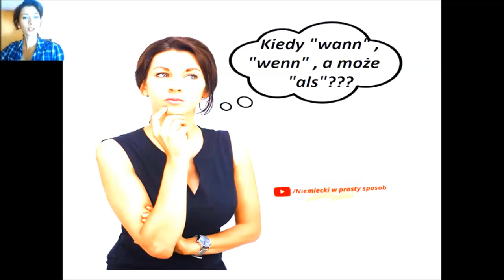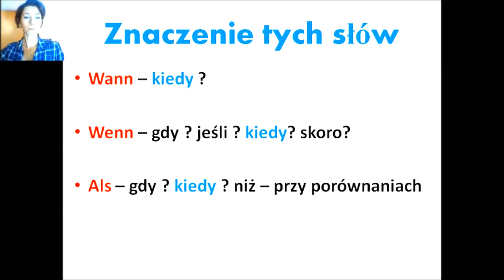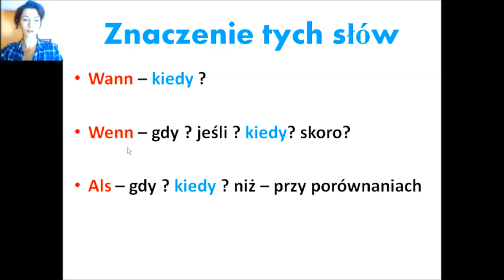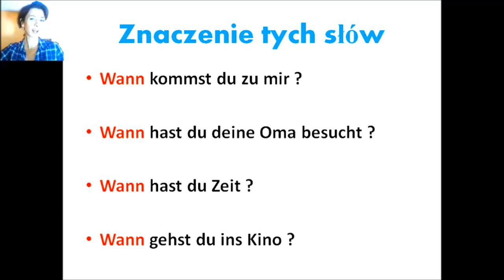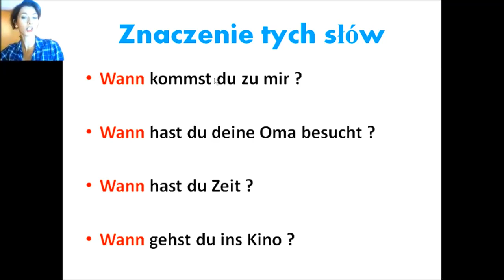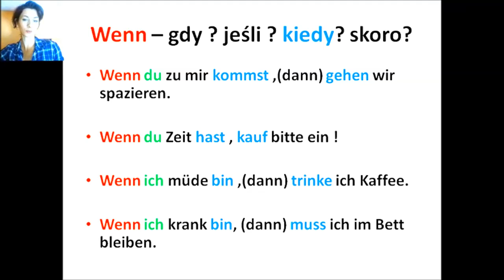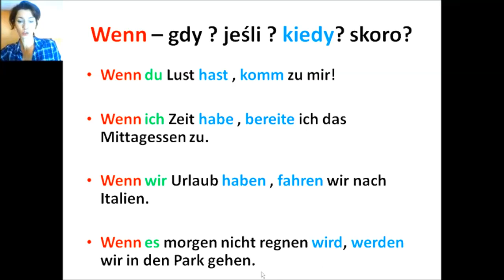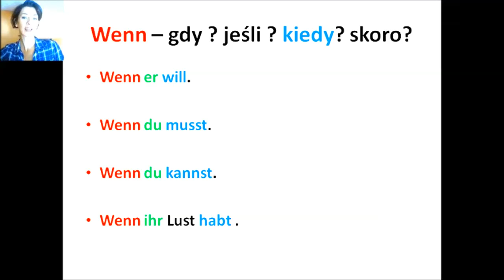Kiedy "wann" a kiedy "wenn"???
Wszystkie osoby początkujące zapraszam do obejrzenia 3 pierwszych lekcji z kursu dla osób początkujących :